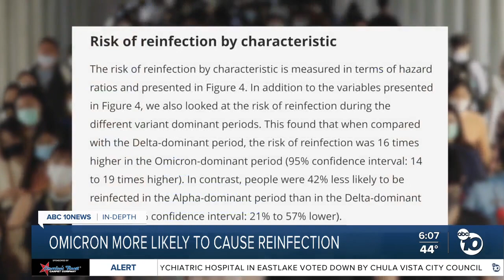Omicron variant leads to reinfection 16 times more than delta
New data from the UK shows the omicron variant of COVID-19 is more contagious than delta, and leads to more reinfections.